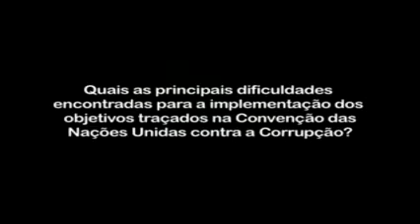Giovanni Quaglia - Dificuldades para implementação convenção